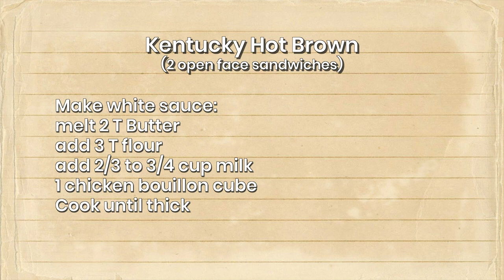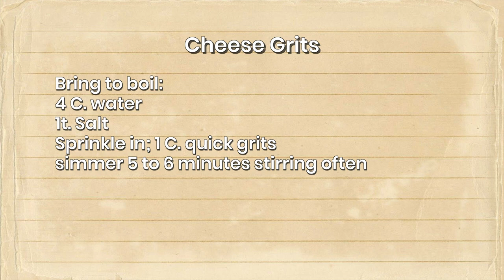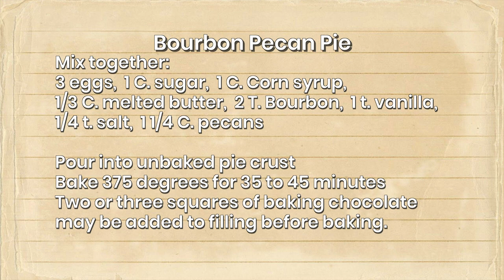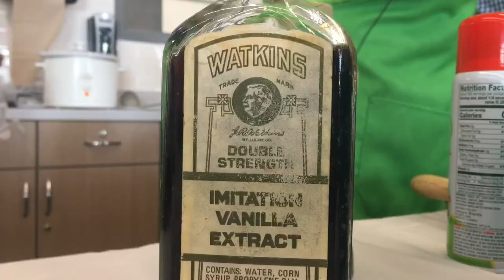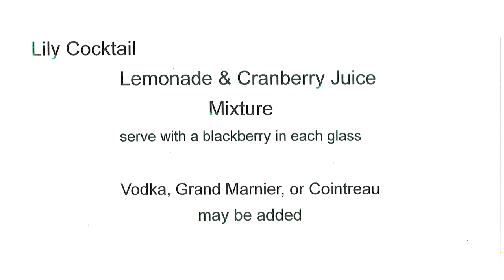Cooking 2023 04 28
Run for the Roses as District 7 Alderperson, Grazia Perrella, is the sous chef for a Kentucky Derby feast complete with Hot Browns, Cheesety Grits, and Bourbon Chocolate Pecan Pie.